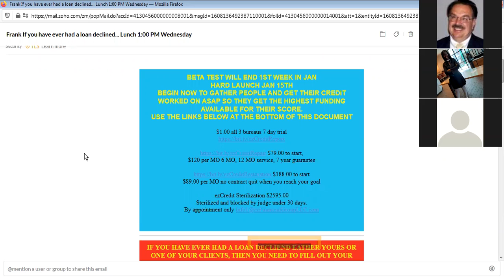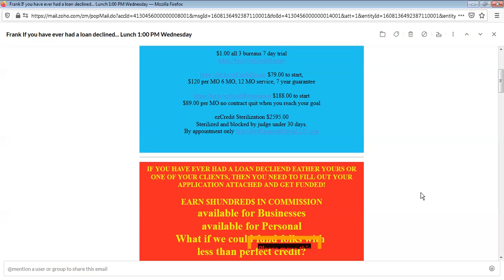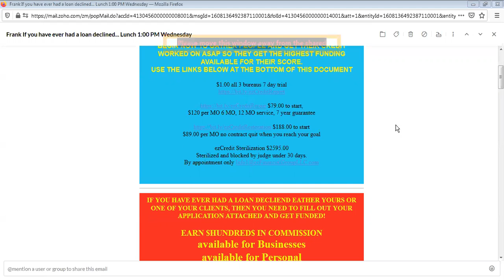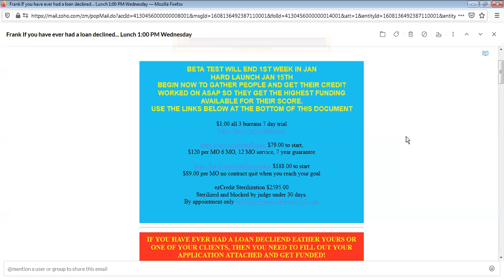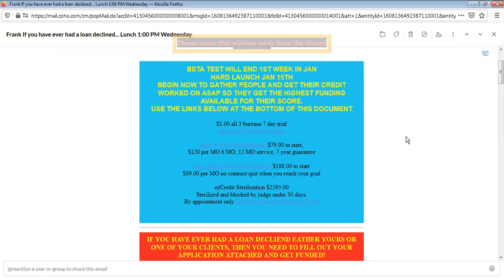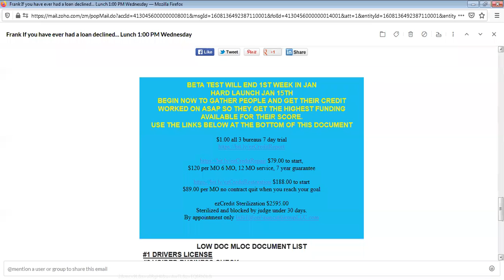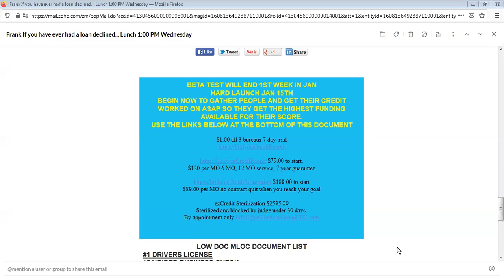BETA TEST OF Personal Term Loan for Credit Challenged borrowers.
An exciting new concept for folks who have hit a speed bump in the road of life. Together with our Administrator of Credit and private od public lenders we will offer 2nd Chance funding to as many as we can. We will be helping those who otherwise may have no other option.